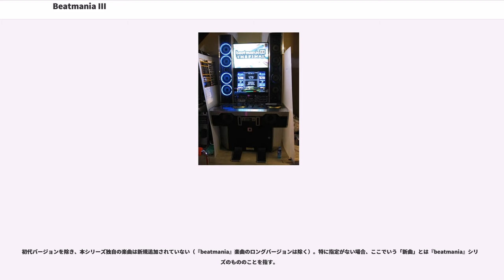Beatmania III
『beatmania III』（ビートマニア スリー）とは2000年にコナミ（後のコナミデジタルエンタテインメント→コナミアミューズメント）が稼働したDJシミュレーションの音楽ゲームで、『beatmania』の第3バージョンである。

タイトルこそ『III』を名乗っているが『beatmania』シリーズの直接的後継機に相当し、同シリーズの5ボタン+ターンテーブルという基本デバイスを踏襲している。さらにデバイスにフットペダルを追加し、兄弟作の『beatmania IIDX』シリーズ以上のエフェクト機能の充実などを図っている。また、『beatmania』シリーズに比べて音質も大幅に向上している。

初代バージョンは、『beatmania』シリーズの5thMIXまでのほぼすべての楽曲にオリジナル曲を加えて発売された。『beatmania CORE REMIX』の稼働以降は『beatmania』シリーズから若干遅れたペースで追随するように、『APPEND -』というタイトルで対応する新規楽曲を追加したバージョンを発売していった。そして2002年の『beatmania THE FINAL』稼働に合わせてこちらも『beatmania III THE FINAL』を発売し、『beatmania』シリーズとともに歴史に幕を下ろした。

『beatmania』シリーズと制作コンセプトがほぼ一致していることから、同シリーズと合わせて「5鍵」や「5鍵盤」と総称される。

『beatmania』シリーズの直接的後継機として開発がスタートした。そのことから、ゲームの目的やルールは同シリーズとほぼ同じである。

2003年に東京で行われた『beatmania THE FINAL』を用いたゲーム大会にゲストとして招かれた元開発スタッフは「『beatmaniaIII』はなぜ作られたのですか?」という質問を受け、「（『beatmania』は）古い機械なので、そろそろ寿命なのではないかという懸念から」と返答した（公的文書化はされていない）。

シリーズ2作目となるAPPEND CORE REMIXが当初は本シリーズのオリジナル企画として進められていたこと（後に『beatmania』シリーズを軸としたものにシフトされた）やCORE REMIX以降の公式サイトに掲載されている制作スタッフによるコメントから、他のBEMANIシリーズでは基板の更新によって行われているスペックアップを『beatmania』シリーズでは筐体も含めて一新して本シリーズに一本化することで行おうとしていたことがうかがい知れる（『beatmania』シリーズで使用されている基板は初代の発売時点でそれよりも5年前程度の能力しか持たないものが採用されたと言われる）。しかし諸事情により『beatmania』シリーズの存在がある意味で足かせとなるような格好で本シリーズの基板性能を十分に引き出すことができないまま、シリーズ完結を迎えることとなった。

本シリーズの位置づけは結果的には『beatmania』シリーズに収録された楽曲（ただし、ドリームズ・カム・トゥルーの楽曲を全面的に採用したfeaturing DREAMS COME TRUEは除く）のアーカイブ的なものとされ、楽曲の総入れ替えが激しかった『beatmania』シリーズとは違い筐体内記憶装置の大容量を活かし基本的に既存曲の削除は行われなかった（外部版権曲は除く）。

本シリーズは正式に販売が始まる前に発売中止となってしまった機種であり、市場に出回ったのは先行出荷販売分のみである。そのため、設置している店舗は『beatmania』シリーズに比べると極端に少ない。発売中止となった要因としては、以下のようにさまざまな憶測がなされている。

『beatmania』シリーズではDJMAINという基板が使用されたが、こちらはFirebeatという基板が使用されている。

不正コピー防止に認証用のドングルが採用されていて、その中にある電池が切れると起動できなくなるため、電池の残り容量に注意が必要である。

FDドライブとCD-ROMドライブはPC用のパーツと同じものであり、CD-ROMドライブをDVD-ROMなどの光学ドライブに交換することが可能である。
各プレイヤーの操作デバイスにエフェクト選択用の3つのノブがあり1つはエフェクトの種類を、残りの2つはそのパラメータを指定する。この組み合わせによって各...